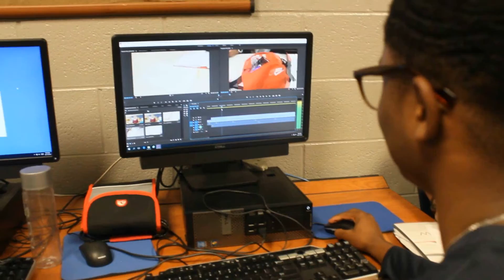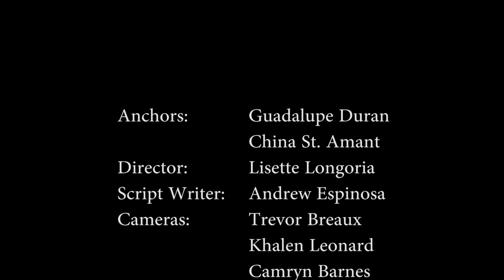LCTV 10.21.16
Lamar Consolidated High School brings you the news for the week of 10.21.16.